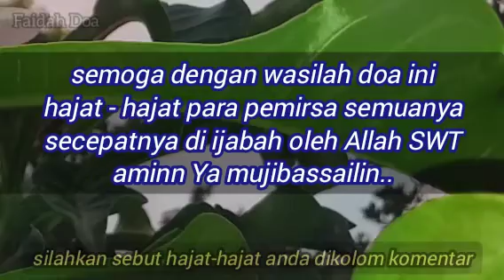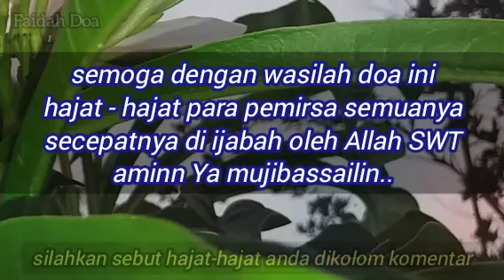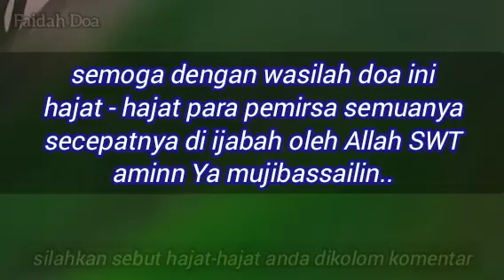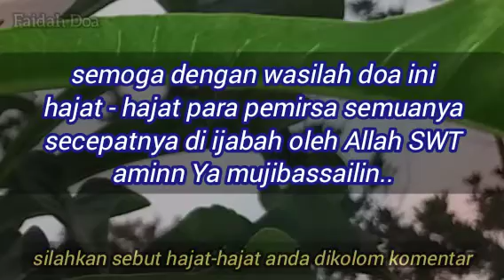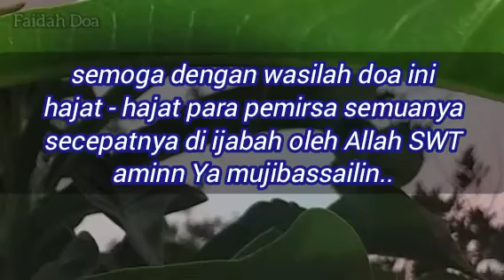cukup putar dan dengarkan !! jual tanah rumah pasti laku ! hajat apapun pasti dikabulkan